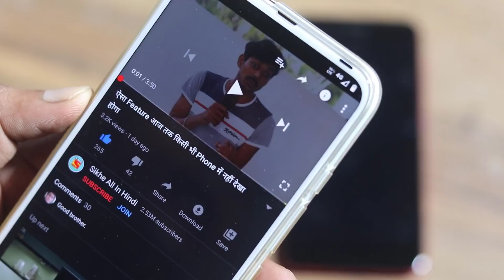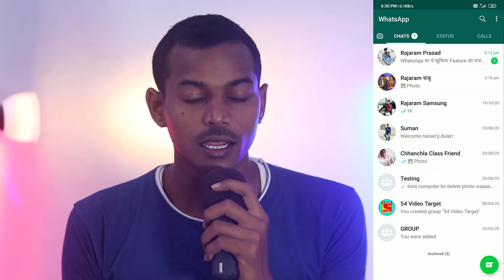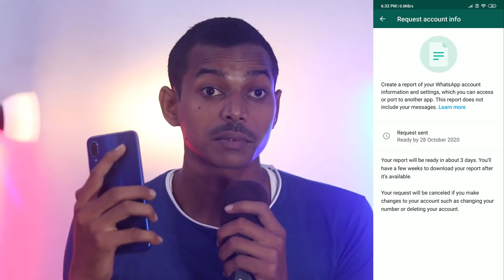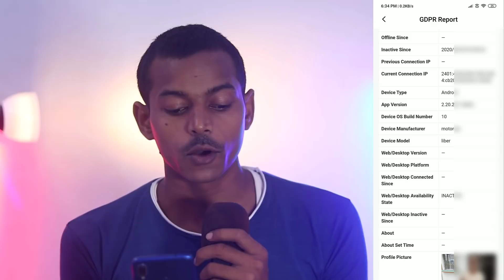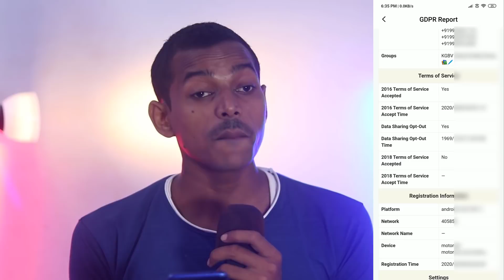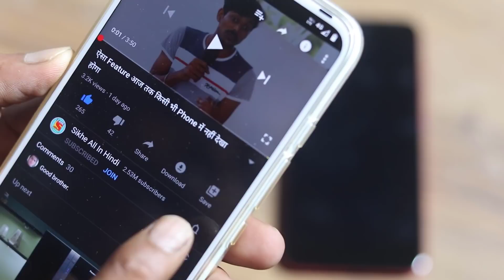WhatsApp का ये खुफिया Feature का रहस्य जान लो कोई नहीं बतायेगा 2020 | WhatsApp Secret Features 2020